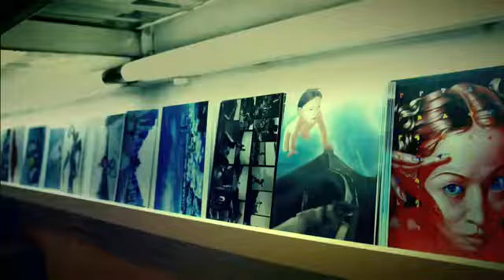SONY NEX-5 TVC (Hong Kong Version) 45"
SONY NEX-5 TVC (Hong Kong Version)30"
Model Amber Xu Liwen (CalCarries Shanghai)